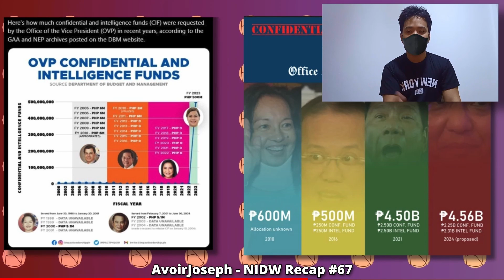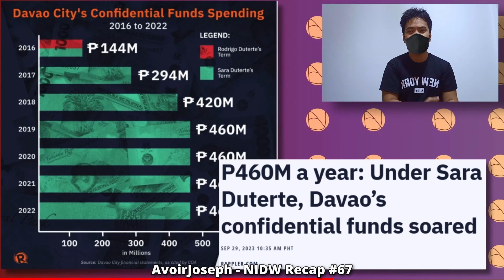VP Sara, Nag Sorry kay Quiboloy dahil kay Marcos! | NIDW MM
NIDW Minimajor Tidbits

Marcos VS Duterte, Nagsorry kay Quiboloy | Mayor Alice Guo, Nahuli Na! | NIDW Recap #67

I’m just a guy who wants to keep up with the news and needs some obligation to continue keeping up with the Filipino news (I probably have political aspirations)

So get ready for the news and stuff though I must insist that I’m not a journalist in the word’s most principled state.